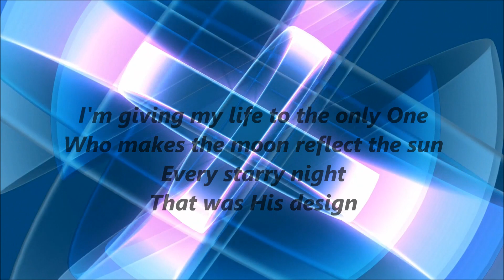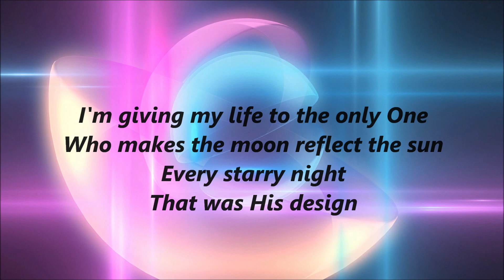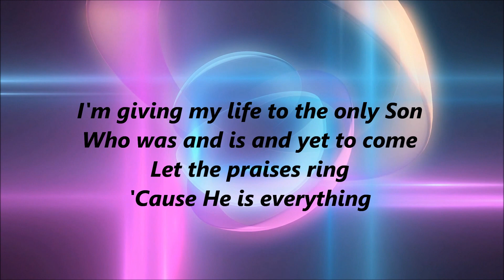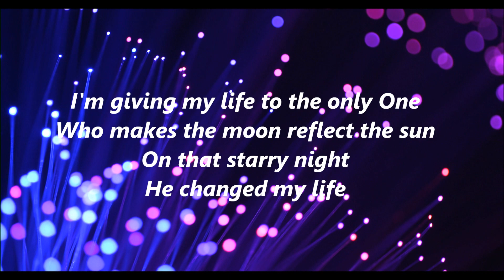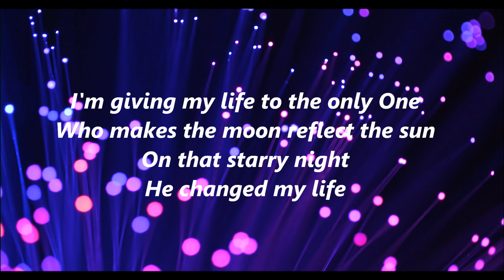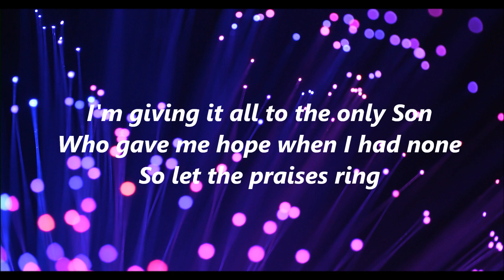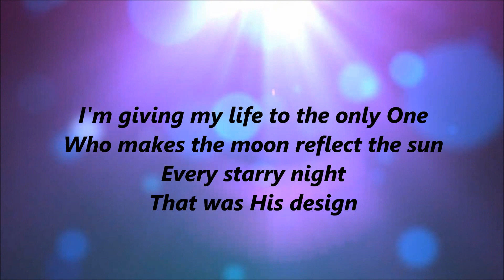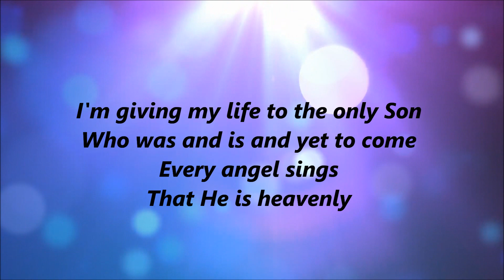Chris August - Starry Night (Lyrics)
Another video is here.  It's Chris August with the song, Starry Night.  Stay safe everyone.